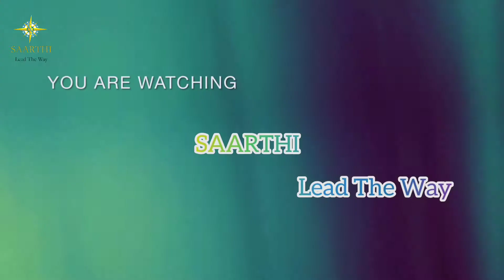Watch Volkswagen's Tiguan IQ Lights here!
Detailed video of Volkswagen's Tiguan IQ Lights.. watch here!